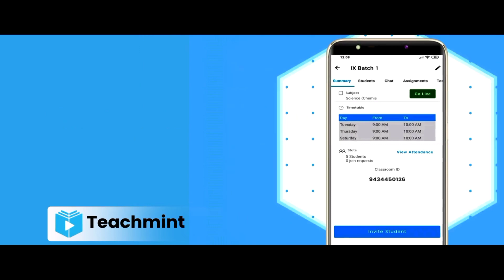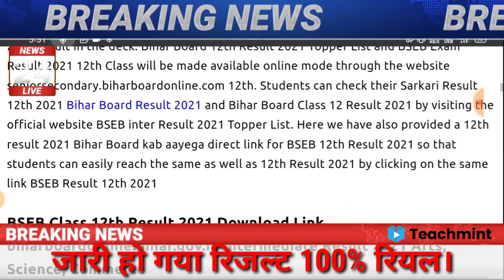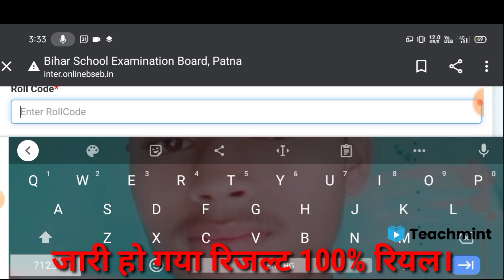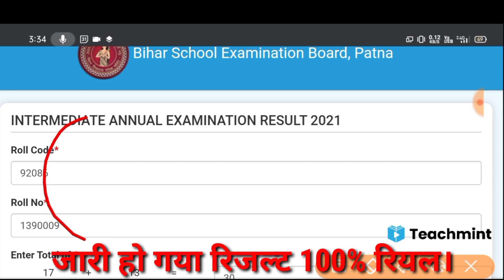how to download 12th marksheet 2021 | marksheet kaise download kare | 12th result 2021 | Teachmint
इस वीडियो में आप सभी को मां से डाउनलोड करने का सारा प्रोसेस बताया गया है !

bihar board breaking news 2021 today bihar board intermediate news 2021
bihar board 12th copy janch kab hoga
bihar board copy check video

anand kishor news live 2021
bihar board inter ka result kab aayega 2021  inter 2021 ka result kab aayega
12th result 2021 bihar board
inter 2021 ka result kab jari hoga
bseb 12th result 2021
bihar board inter copy check 2021
inter copy check 2021 bihar board
bihar board
bseb
inter result
abhishek tutorial
bihar board copy check kaise hota hai
bihar board me copy check kaise hota hai bihar board ki copy kaise check kiya jata hai
bihar board main copy kaise check hota hai, bihar board inter 2021 ka result kab aayega bihar board inter exam news 2021
inter 2021 ki copy janch kab shuru hogi, bihar board
bseb